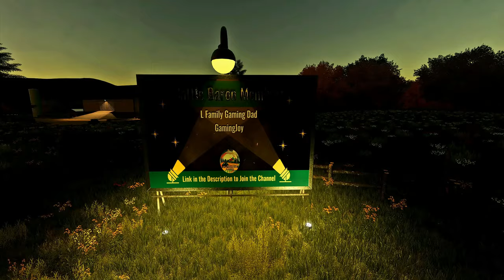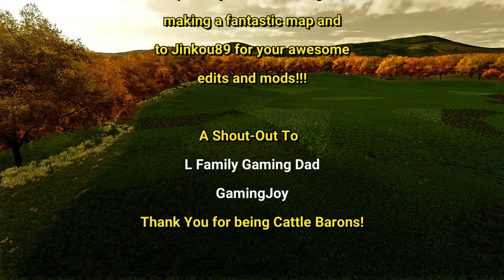Cattle Quest: Part Two | The Cattle Baron | Role-Play Series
Phase 2:  Establishing the Farm - Episode 6: Cattle Quest - Part Two

"The Cattle Baron" is an inspiring story of a cattle farmer who takes on an extraordinary challenge. After acquiring a foreclosed cattle farm, we find ourselves $2 million in debt, facing broken equipment, barren fields, and the absence of cows. Join us as we battle against the odds, overcoming setbacks, natural disasters, and devastating outbreaks. Will we succeed in paying off the debt, getting over a thousand head of cattle, and creating a legacy as The Cattle Baron? Get ready for an emotional rollercoaster as the story unfolds in this captivating series, filled with cliffhangers, triumphs, and the indomitable spirit of the human pursuit of dreams.

Rambo, a passionate cattle farmer, learns about a foreclosed cattle farm at an auction and takes a risky gamble to acquire it, plunging himself into a two-million-dollar debt!!😱😱

➤Farming Simulator 22 Map:
Map: UMRV 4X Map
Modder: DJ Modding
Platform: PC/MAC

➤These are my favorite Farming Simulator 22 content creators

➤This video was inspired by the following YouTubers - DJGoHam, Farmer Cop, The Squad, Farmer Klein, Rusty Money, Erik TheCrazyViking, Faber Farming, Klutch Simulations, Driver 53, Jelsa Farmer, MrSealyP, Argsy Gaming, TheFormalPickle, 4B Gaming, Trucker_Matzy, The Tactical Farmer, December Farms, Yellow Tractor